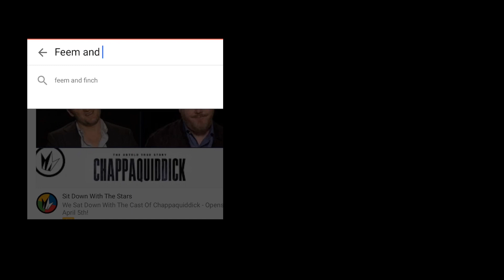Cutting My Own Bangs + Husband's Reaction : ตัดหน้าม้าเอง